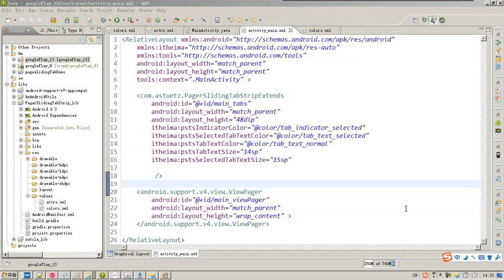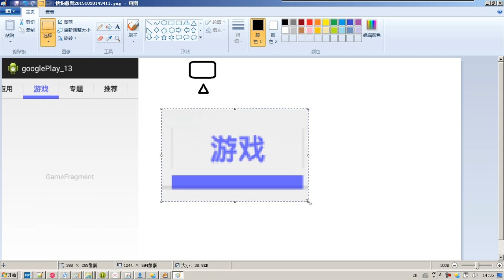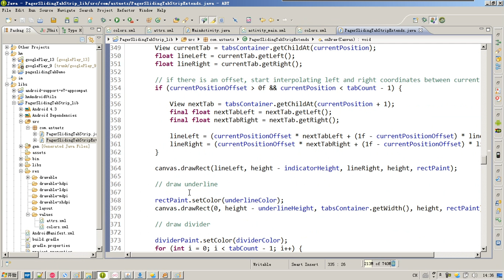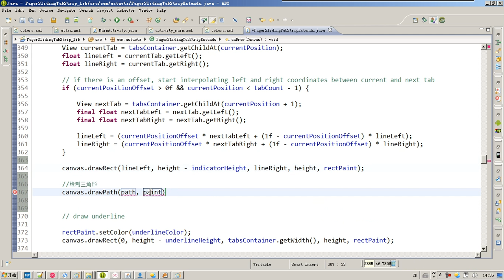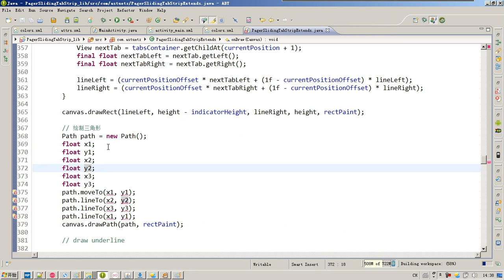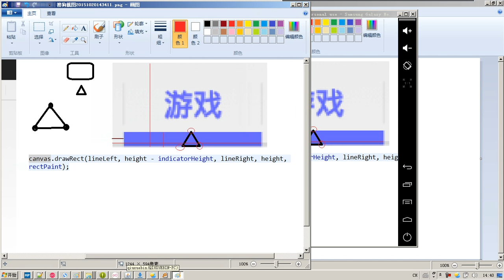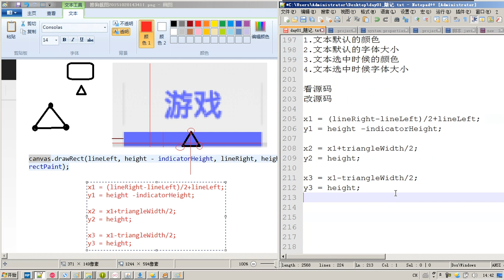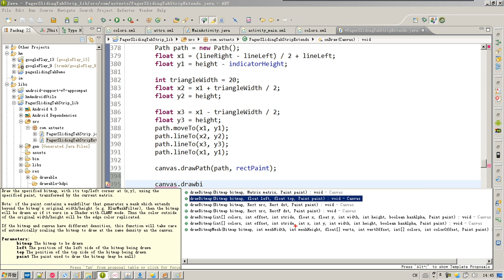53-12 pagerslidingTabStrip 拓展功能 修改Indicator为三角形